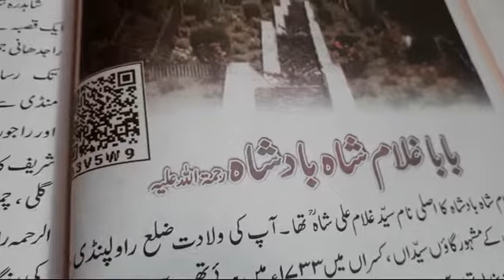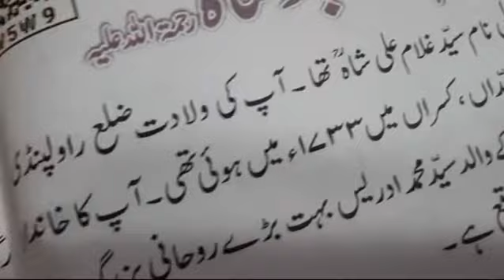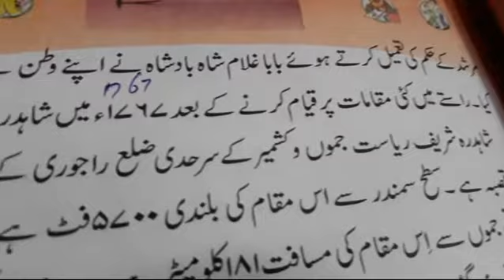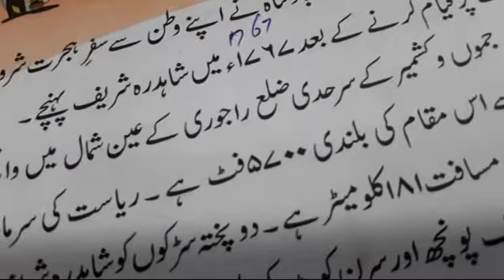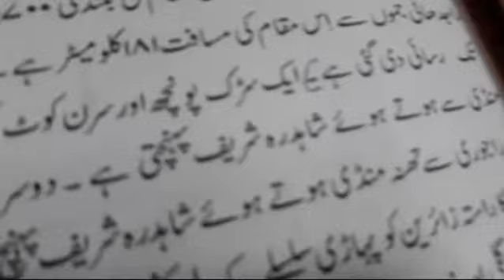class5th/topic Baba Gulam shah badshah/sub.urdu